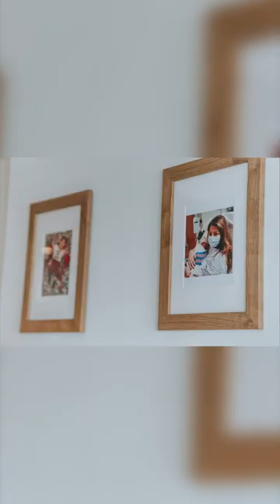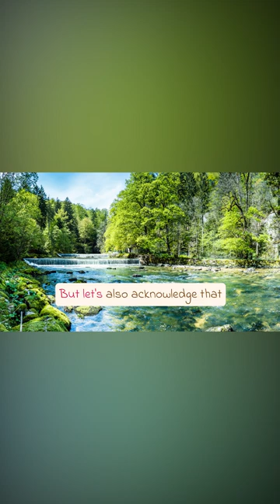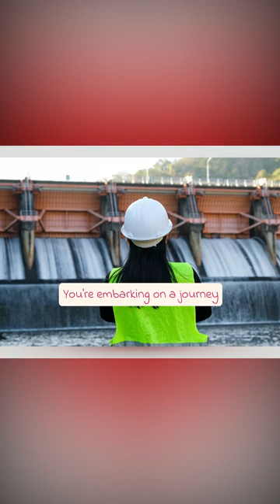"I want to be a stay at home mom so bad"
You know what? That's absolutely amazing. Wanting to be a stay-at-home mom is such a beautiful dream to have. It's something that's often underestimated and undervalued in our society, but let me tell you, being a stay-at-home mom is one of the most important, challenging, and fulfilling roles a person can take on.

First of all, let's address the challenge aspect of it.
Being a stay-at-home mom is not an easy job. It's not all rainbows and butterflies. It's a 24/7 commitment that requires your constant attention, energy, and love. From the moment you wake up until the moment you go to bed, your focus will be on your children and their well-being.

It's a job that requires patience, multitasking skills, and the ability to adapt to unpredictable situations. It's not a job for the faint-hearted, that's for sure. But you know what? The rewards are absolutely priceless.

The love and bond you'll develop with your children is something that cannot be quantified. You'll witness their first steps, hear their first words, and be there for every milestone in their lives.

You'll have the incredible opportunity to shape their values, teach them life lessons, and watch them grow into amazing human beings. And let me tell you, there's nothing more fulfilling than knowing you played a significant role in their lives.

Now, let's also address the misconceptions that often surround the idea of being a stay-at-home mom. Some people might think that staying at home means you're not contributing to society or that you're wasting your potential. But let me tell you, that couldn't be further from the truth. As a stay-at-home mom, you're contributing to society in ways that are immeasurable.

You're raising the future generation, the ones who will go on to become doctors, teachers, inventors, and leaders(yes, and stay-at-home moms). You're investing your time and energy into building strong foundations for the future. Besides, being a stay-at-home mom doesn't mean you have to sacrifice your personal growth or put your dreams on hold.

It's about finding the right balance that works for you.

You can still pursue your passions and hobbies while being there for your children.
In the internet age, your own online home business as a simple side hustle is something everyone can do. You just need to find a business that's so simple you can run it in 30 minutes a day, and so cheap you can fund it with a fraction of your salary.

You have the power to create a nurturing environment where your children see you chasing your own dreams, setting an example for them to follow. And let me tell you, that's a powerful lesson to teach. But let's also acknowledge that being a stay-at-home mom might come with its fair share of challenges, both mentally and emotionally.

It can sometimes feel isolating and lonely, especially if you're used to a fast-paced work environment. But don't worry, you're not alone. There's a whole community of stay-at-home moms out there who can support you, share experiences, and offer guidance.

Reach out to local mom groups, join online forums, or even start your own mom tribe. Surround yourself with like-minded individuals who understand the challenges and joys of being a stay-at-home mom. And remember, it's important to prioritize self-care. Take time for yourself, whether it's going for a walk, indulging in a hobby, or simply having a quiet moment to yourself.

Remember that you're not only a mom but also an individual with needs and desires. Taking care of yourself is not selfish; it's necessary in order to give your best to your children. So, my friend, if being a stay-at-home mom is your dream, don't let anyone discourage you or make you feel like it's any less important than any other career.

Embrace it, own it, and be proud of it. You have the power to shape the future generation, and that's an incredible privilege. It may be challenging, but it will be worth every single moment. You're embarking on a journey that will fill your heart with love, joy, and fulfillment. You're choosing to invest in something that's truly valuable and that will make a lasting impact.

So go ahead, chase that dream, and be the incredible stay-at-home mom that you were meant to be. You got this.

Until then have yourself a divine day!

Alpha Lim, Growth-mindset Home Business Daddy
Helping growth-minded people start a home business for themselves